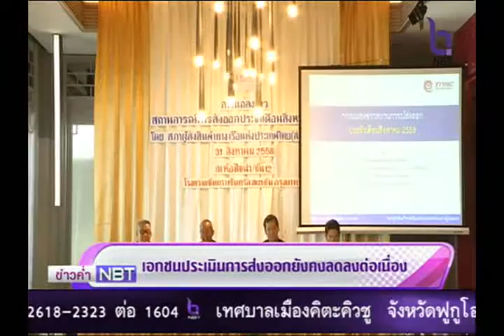เอกชนประเมิณการส่งออกยังคงลดลงต่อเนื่อง